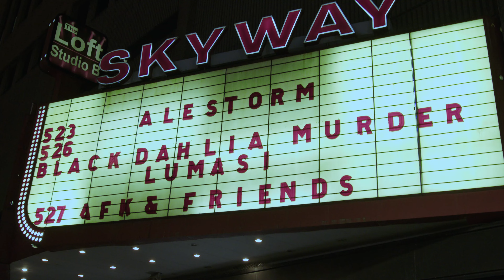The Black Dahlia Murder | Verminous Remnant Tour | Day 43 | Minneapolis, MN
THE REMNANT RETURNS // EUROPE 2024 TOUR DATES

JUNE
14 Zamora, ES - Z! Live Rock Fest
16 Donington Park, UK - Download
17 Belfast, UK - Limelight
18 Dublin, IE - Opium
20 Athens, GR - Arch Club
21 Thessaloniki, GR - Block 33
23 Dessel, BE - Graspop
24 Nuremberg, DE - Hirsch
25 Lille, FR - The Black Lab
26 Stuttgart, DE - Im Wizemann
27 Trier, DE - Mergener Hof
28 Lindau, DE - Club Vaudeville
29 Ysselsteyn, NL - Jera On Air
30 Clisson, FR - Hellfest

JULY
31 Brasov, RO - Rockstadt Extreme Fest

AUGUST
2 Dortmund, DE - Dortmund Deathfest
3 Wacken, DE - Wacken Open Air
4 Roitzschjora, DE - Full Rewind
6 Cham, DE - L.A. Lifestyle Cafe
7 Jaromer, CZ - Brutal Assault
8 Schlotheim, DE - Party.San Open Air
9 Wien, AT - Szene
10 Ljubljana, SI - Menza Pri Koritu
11 Milano, IT - Slaughter Club
13 Salzburg, AT - Rockhouse
14 Aarau, CH - Kiff
15 Dinkelsbühl, DE - Summer Breeze
16 Sulingen, DE - Reload Festival
17 Gent, BE - Chinastraat
18 Carhaix, FR - Motocultor